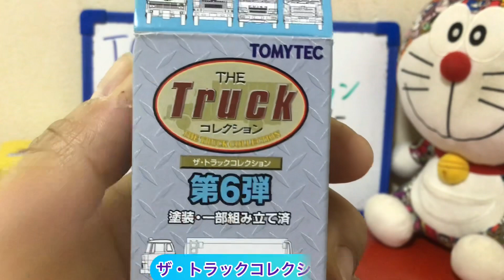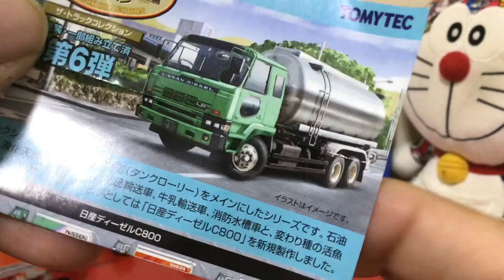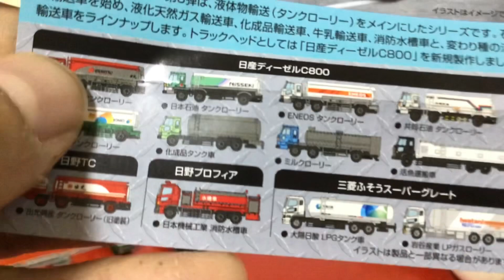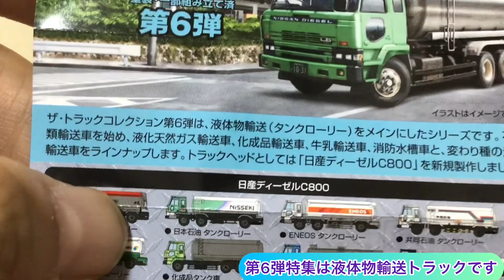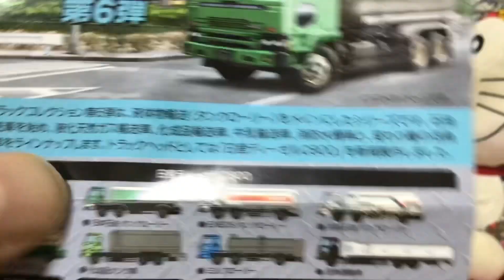ザ・トラックコレクションの日産ディーゼルミルクローリーのご紹介 The Truck Collection Nissan Diesel Milk Lorry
今回、トミテックのザ・トラックコレクション第6弾の日産ディーゼルミルクローリーを紹介します。
かわいくてよく出来ているミニカーです。